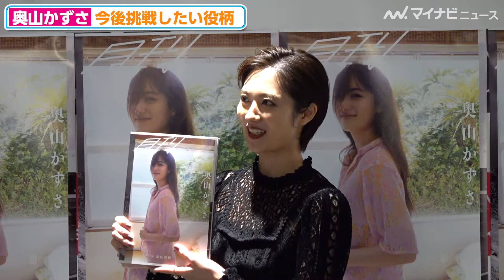奥山かずさ、プライベートの恋愛聞かれ「何もない」、女優に意欲「大人の恋愛やりたい」 『月間 奥山かずさ・想』発売記念会見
女優の奥山かずさが16日、都内で写真集『月刊 奧山かずさ・想』（小学館）の発売記念イベントを開催。報道陣の取材を応じた。

（記事＆写真）
📸奥山かずさ、60cm髪バッサリでショートに「新しい自分に出会えた」

🎬奥山かずさ、60cm髪バッサリショートカットに「人生の時間が増えたような気がします」　『月間 奥山かずさ・想』発売記念会見